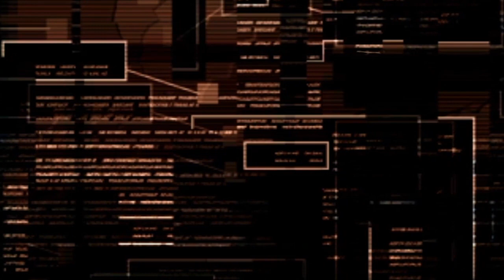CLAYMORE Weapon / Advanced Mode VR Guide | MGS1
A guide to completing the CLAYMORE Weapon and Advanced modes in Metal Gear Solid VR Missions

I played the Integral version, which besides from being in Japanese is identical to the NTSC version.

Chapters:

0:00 Intro
0:10 Weapon - 1
0:32 Weapon - 2
0:59 Weapon - 3
1:37 Weapon - 4
2:06 Weapon - 5
2:53 Advanced - 1
3:17 Advanced - 2
3:52 Advanced - 3
4:27 Advanced - 4
5:10 Advanced - 5
5:59 Outro

(Metal Gear 2: Solid Snake OST #29)